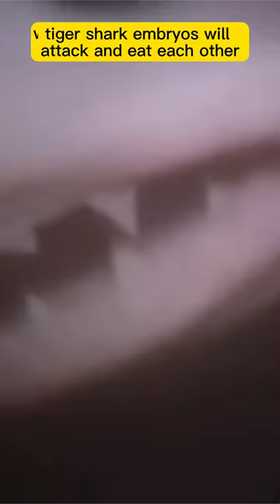6 Fun Facts About Sharks - The Terrifying Rulers of the Seas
Dive into the world of sharks, the true rulers of the seas! Discover the wonders of their regenerating teeth, powerful senses, and survival strategies. Did you know a shark's sense of smell is so sharp it can detect a single drop of blood in an Olympic-sized swimming pool? Learn more jaw-dropping facts in our video!

Your views and shares help support our wildlife filmmakers. Let’s develop a deeper appreciation for nature’s majestic creatures, together.